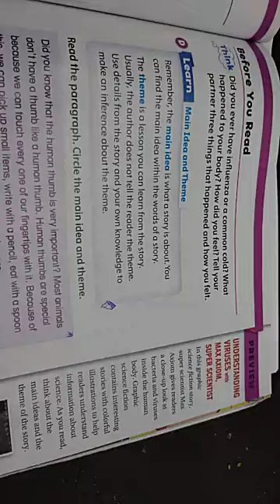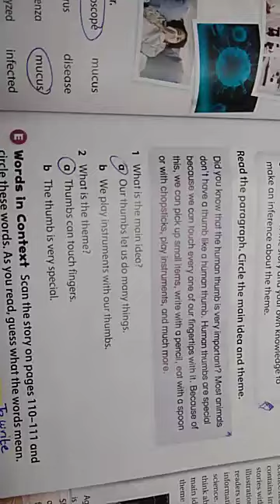4th grade page 109 class book